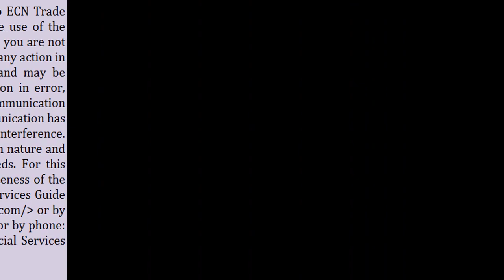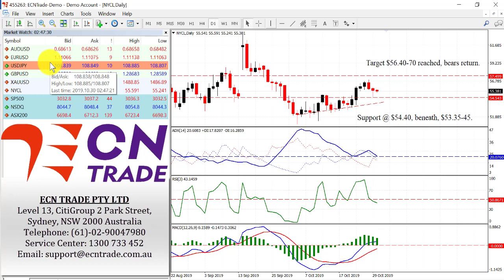ECN Trade Technical Webinar PC 30 Oct 2019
The Australian dollar managed to gain further momentum against the greenback overnight after breaking above the minor resistance at 0.6845, however, it was stopped in its tracks by the mid-September highs around 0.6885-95 after posting an intraday high of 0.6871.